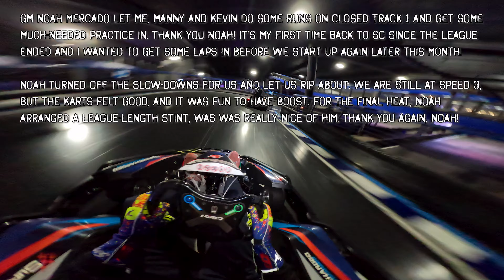Supercharged Track 1: 3 practice sessions on closed track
Pilot: Dom Callan, Rebel Scum Racing
Also: Manny and Kevin

00:00 Intro
00:10 Heat 1
10:14 Heat 2
20:14 Heat 3
32:05 Fastest lap